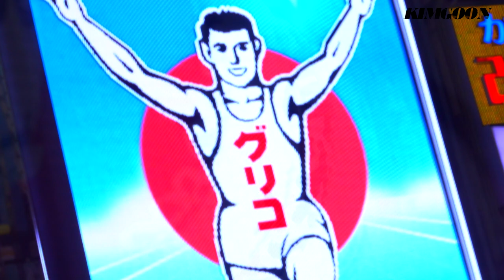JAPAN OSAKA Travel Movie(일본 오사카 여행영상)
오사카(OSAKA)에서는 참 볼게 많고 여행하기 좋다 느낍니다

오사카성 덴포잔대관람차 돈보리리버크루즈 우메다스카이빌딩전망대 덴지노동물원 아쿠아라이너 츠텐카쿠 등

 열거하기도 힘들만큼 즐길 거리가 가득하다! 거기에 차슈를 잔뜩 얹은 라멘에 오꼬노미야끼 해산물!

살찌기 딱 좋고 돈키호테 에서 쇼핑 딱 때리고 호텔에서 힐링하는 그 기분! 행복하다!

정말 여행할 맛 날듯 하다! 가족여행! 친구들과의 여행! 연인들과의 힐링여행! 모두 좋다!

오사카 호텔88은 일단 가격은 저렴한 편이지만 객실이 매우넓고 방음이 철저하고 침대및 어매니티가 좋아 여행 중 힐링 하기 좋습니다

心齋橋88酒店價格不貴，但客房比印象中的日本飯店寬敞許多,隔音效果也很好,床罩和廁所也非常清潔乾淨,所以旅行的疲勞途中也能在舒適的飯店獲得緩解